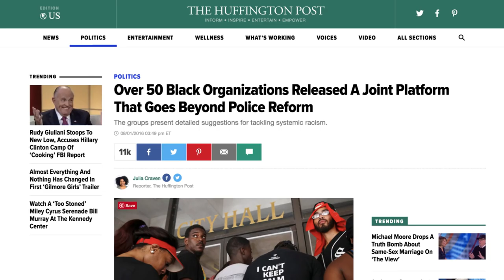No Candidate Does Enough For Black Lives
As we enter the home stretch of the 2016 election, we cannot forget about the movement for black lives. Mic's Darnell Moore breaks down how both candidates have addressed race in America.